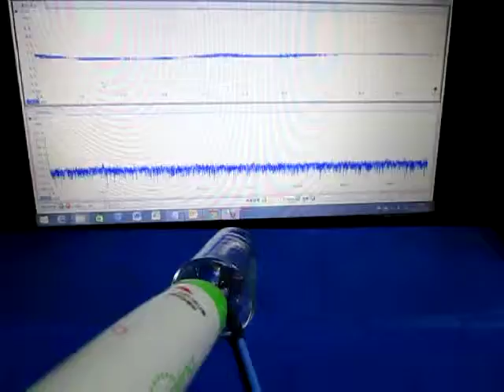超音波実験・Ultrasonic experiment